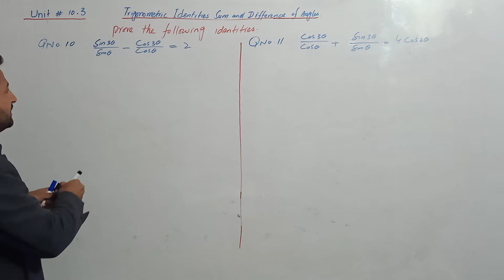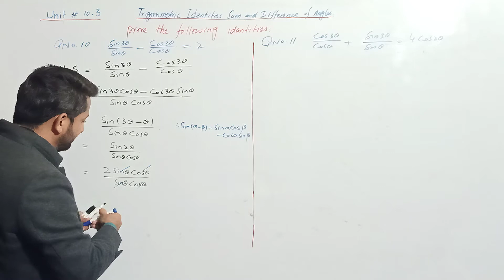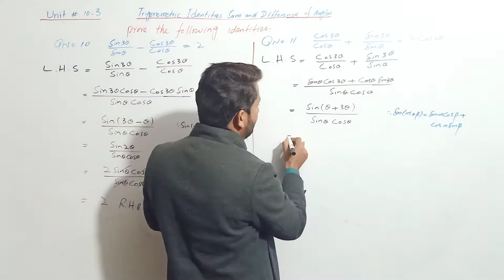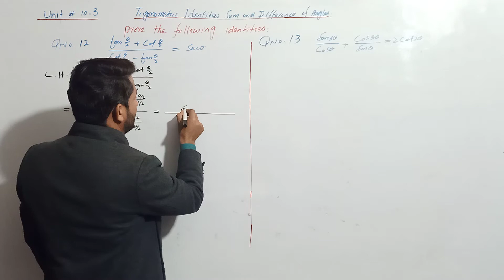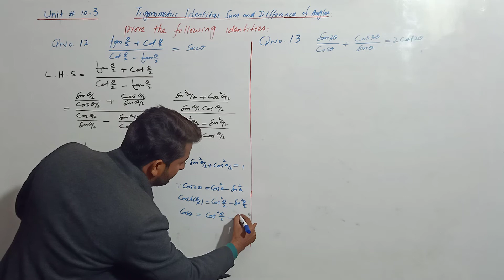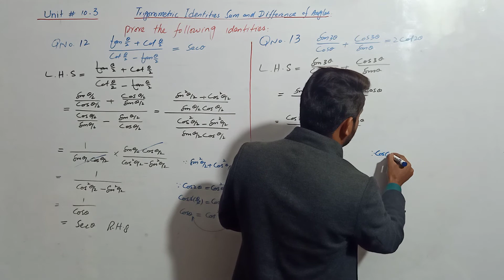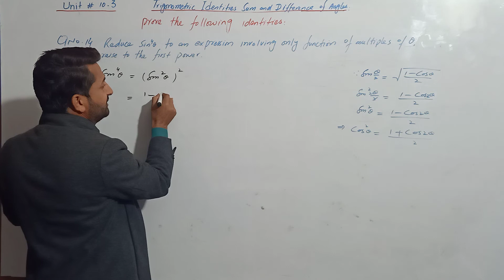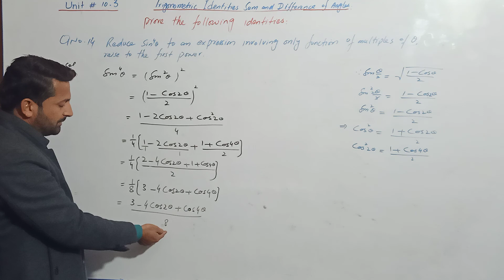1st Year Math Ch 10 Exercise 10.3 Question No 10, 11, 12, 13, 14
Assalam o Alaikum dear Students. !!! On this channel you will find lectures for the complete course of FSc Mathematics. I just started this channel. Inshallah, FSC course will be completed in some time.